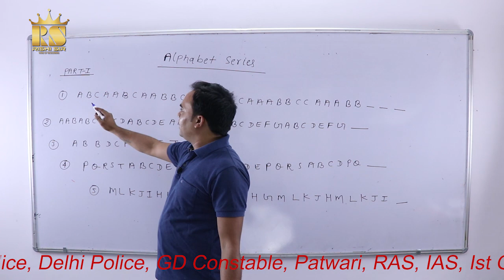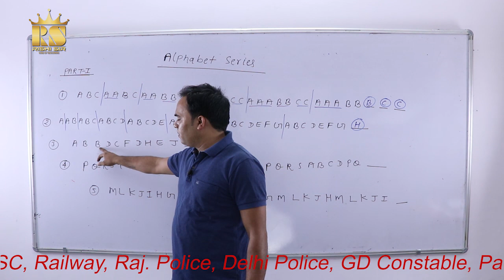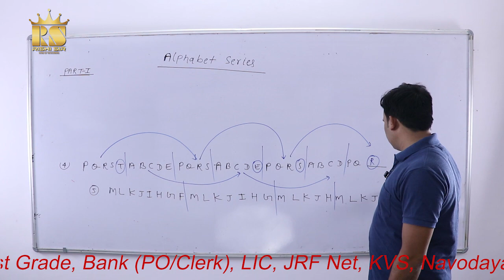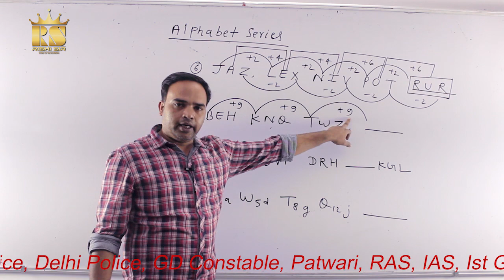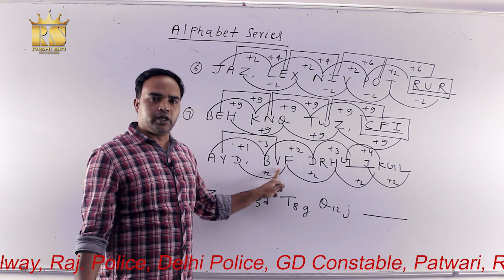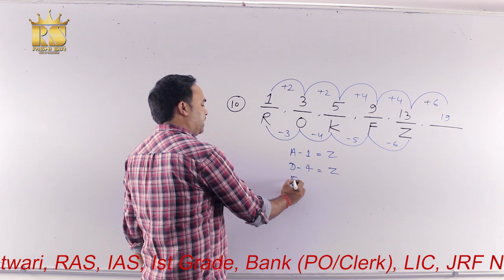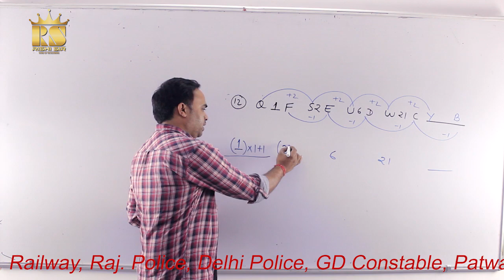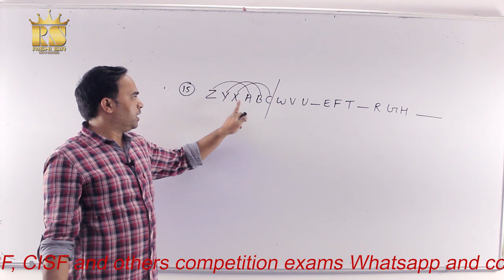alphabet series (वर्णमाला श्रृंखला) short tricks || Reasoning Rishi Sir|| Delhi Police 2023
alphabet series short tricks|| Reasoning Rishi Sir|| Delhi Police 2023
APP रीजनिंग ऋषि सर को आज ही डाउनलोड करे